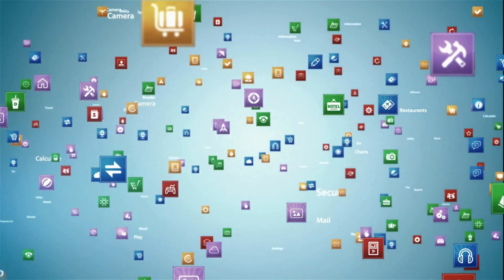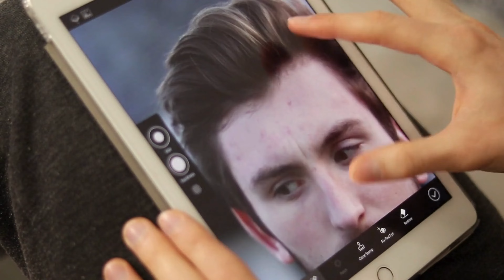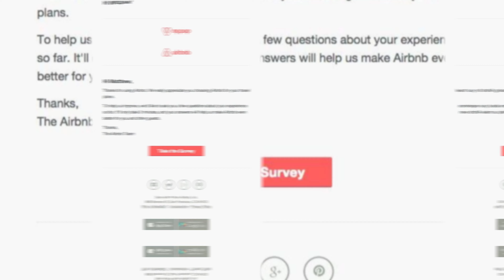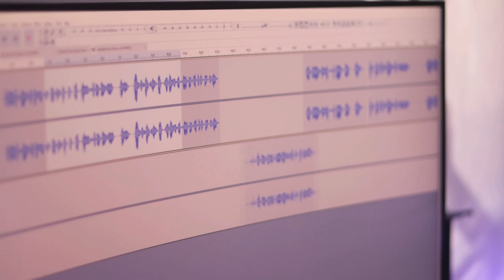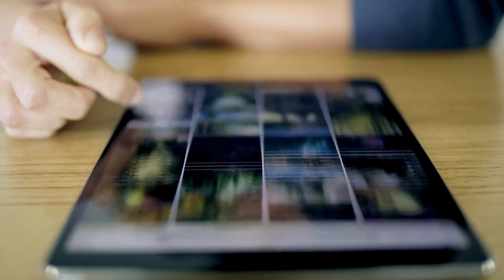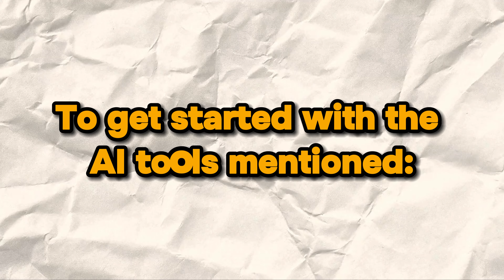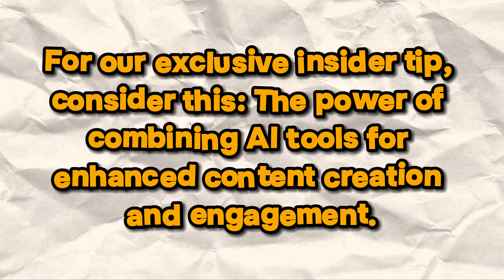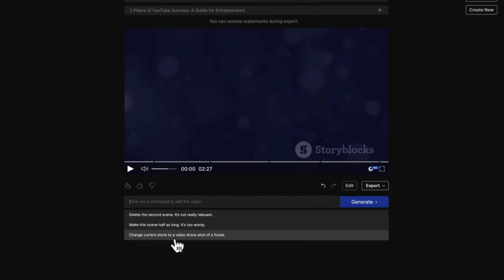HOW To Get RICH with A.I. (5 Secrets AI Tools For 2024)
🚀 Unlock the secrets of online earning with Max and Pixel! 🌟
Dive into proven money-making strategies and AI-powered tools to boost your income. 📈

👨‍🏫 What We Offer:
- 📈 Proven Strategies: Dive deep into the world of online earnings with strategies tested in the trenches and approved by Max Wealth himself. We cover the spectrum of making money online.
- 🤖 AI Mastery: Understand and utilize AI tools that can significantly boost your online presence and profitability.
- 📚 Step-by-Step Master Guides: Our content is designed to be immediately actionable—clear, concise, and ready to implement.
-💡 Fresh Content Weekly: Stay ahead in the fast-evolving digital landscape with multiple new videos each week, each packed with valuable tips and tricks.
- Exclusive Access: Dive into our courses and content, tailored to showcase diverse ways to earn online.

📲 Your Learning Companion:
Download our Free Android & iOS Apps for on-the-go access to our resources. Each app is packed with content and tools to kickstart your online earning potential.

💡 Remember: It might seem overwhelming at first, but as you engage with our content, you'll piece together the essentials for online success.

Start your journey to financial freedom today! 🌐

We have entered the A.I. Revolution! Those who take advantage of it will reap the rewards. Here's how you can leverage it